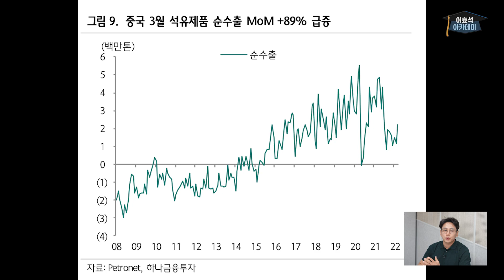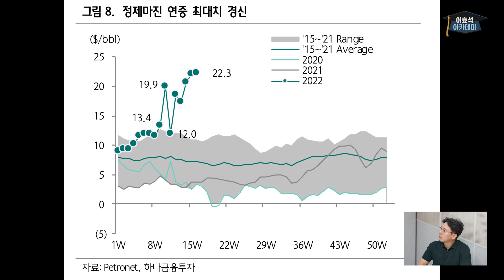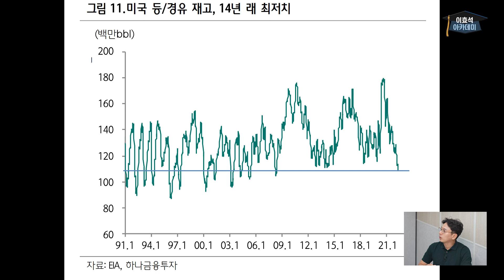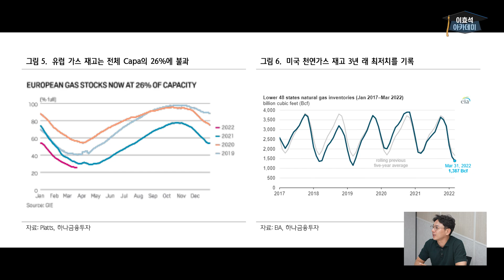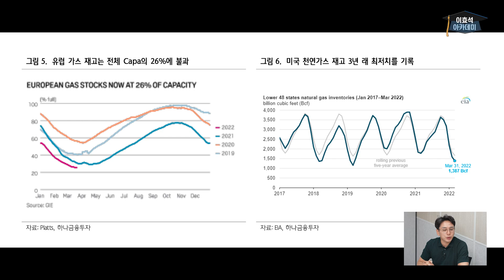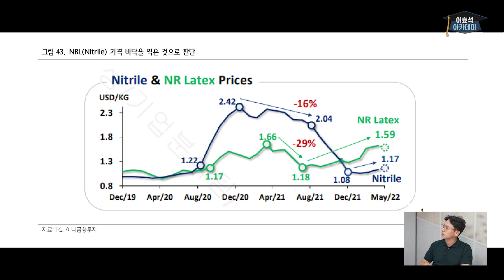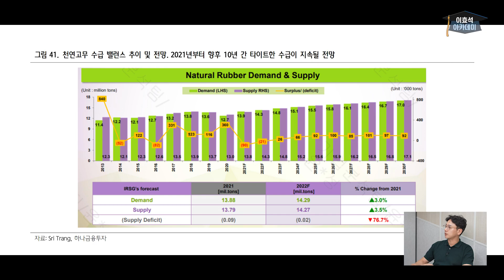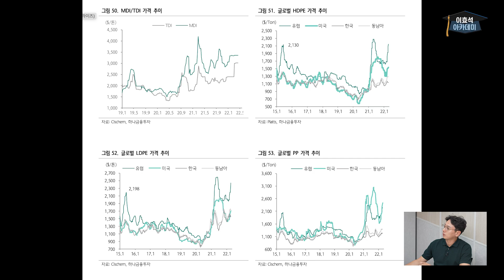정유/화학 투자, 이 영상으로 고민 끝!ㅣ윤재성 연구원과 스터디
👨‍🏫 실시간 채팅과 함께 시청하시면 더 많은 정보를 알아가실 수 있습니다^^